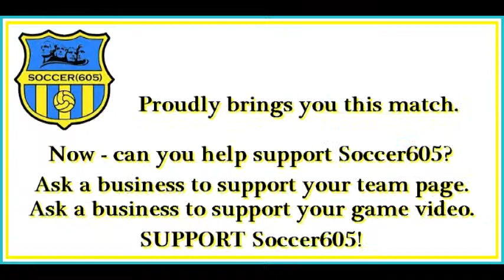Paige Sommers - Aberdeen Central Girls Varsity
September 7, 2013 in Harrisburg, SD - Soccer605 caught up with Aberdeen Central's senior striker, Paige Sommers, following the Golden Eagles 1-0 victory at Harrisburg.  Sommers, one of the team captains, scored the winning goal for her team.